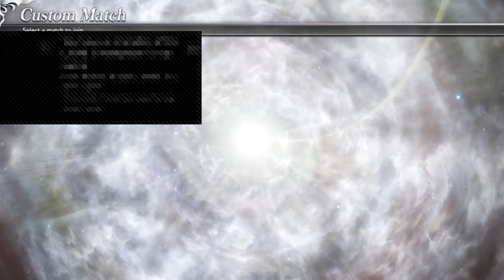DISSIDIA // Try Me